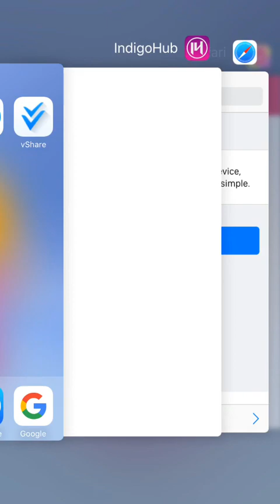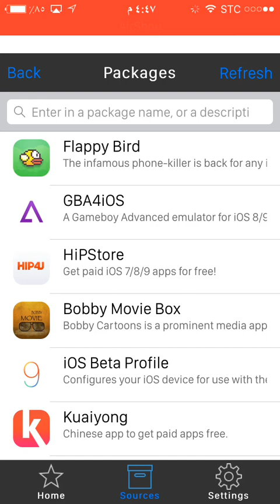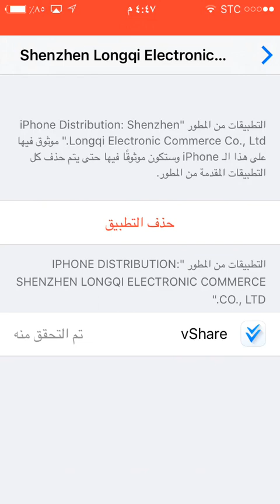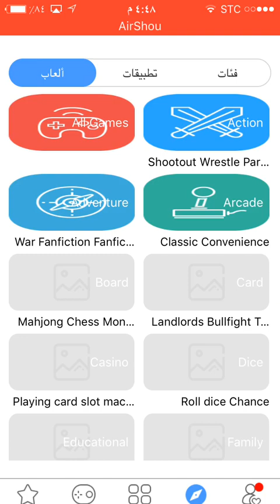تحميل برنامج vshare بدون كمبيوتر للايفون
أتمنى دعمگم لي

بالايگ

والاشتراگ

المبرمجين
الغاوا الرابط

اعتذر منگ بس فيه طريقه ثانيه لتحميل الي هي

انگ تحمل برنامج mojo
وتدخل البرنامج وتبحث عن فيشير
وراح تحصله

حمله وألف مبروك عليك البرنامج

الطريقه الثانيه..

تواصل معي...